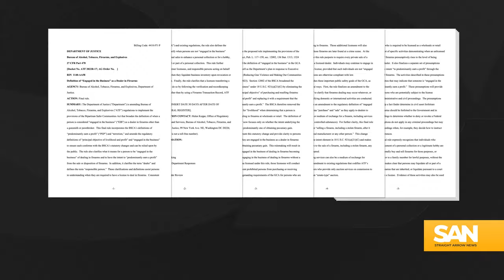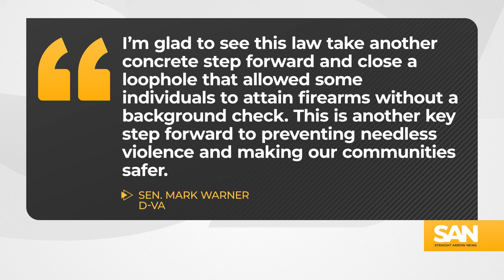Tillis says ‘partisan hacks’ went too far with Biden’s new gun dealer rule change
The Biden administration is implementing a new rule that will significantly increase the number of gun sales subject to background checks. The U.S. attorney general said it will help close what’s known as the “gun show loophole.”